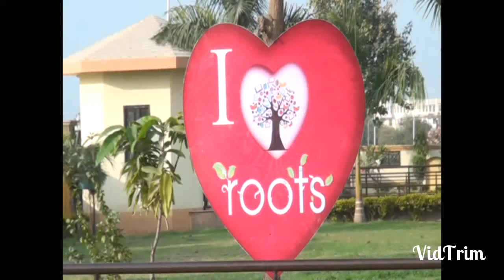Annual Day Celebration Teaser 2018 Roots Play School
Teaser of Aaghaz 2018, Annual Day Celebration of Roots Play School

Welcome to Roots School – where learning meets inspiration, and every child's potential is nurtured to bloom! 🌱 At Roots School, we believe in fostering a holistic educational environment where children not only excel academically but also grow emotionally, socially, and creatively.

Our curriculum is designed to ignite curiosity, encourage critical thinking, and instill a lifelong love for learning. From engaging hands-on activities to interactive lessons tailored to individual learning styles, we strive to make every moment in the classroom meaningful and impactful.

But Roots School is more than just a place for academics. It's a vibrant community where students are encouraged to express themselves, collaborate with peers, and develop essential life skills. Our dedicated team of educators is committed to providing personalized attention, fostering a supportive atmosphere, and empowering every child to reach their full potential.

Whether your child is starting their educational journey or seeking a nurturing environment to thrive, Roots School is here to guide them every step of the way. Join us in shaping the future generation of confident, compassionate, and creative leaders.

Together, let's unlock the endless possibilities of learning and growth! 🌟

Join us in shaping the future of education and empowering young minds to thrive! 💡